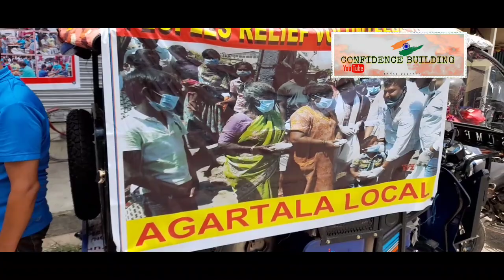করোনা সংকটকালে দুঃস্থ নিপীড়িত মানুষের মধ্যে খাবার বিতরন চলছে